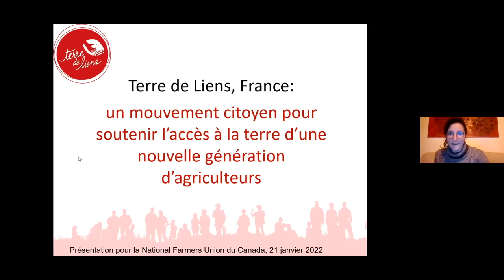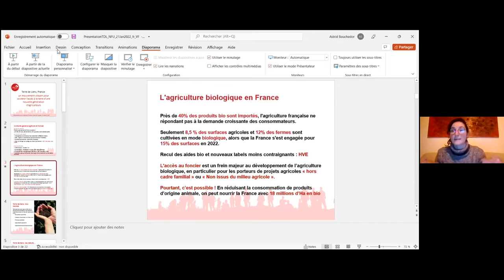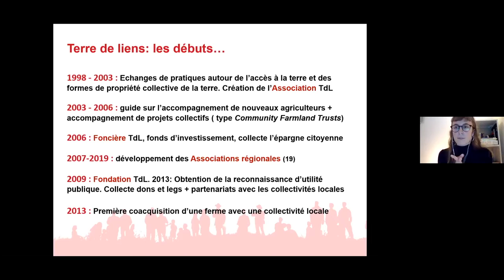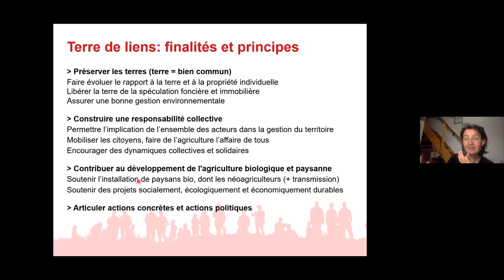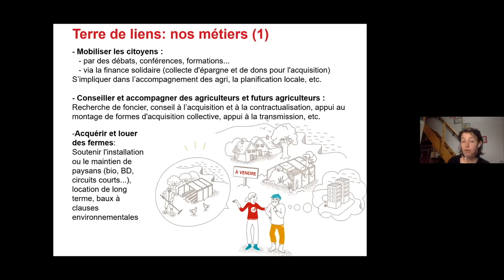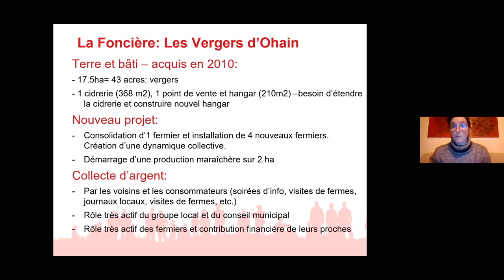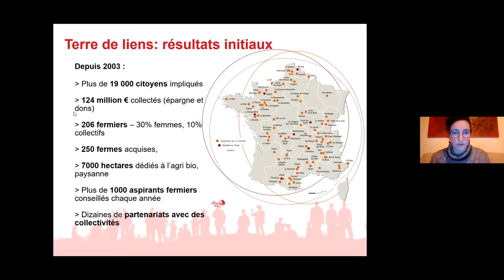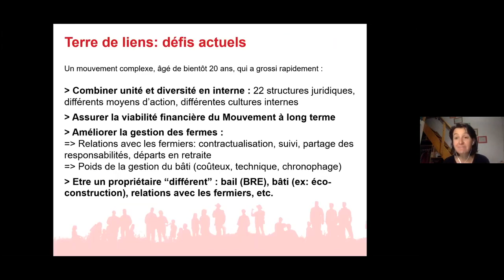NFU Farmland Committee presents Terre de Liens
About Terre de Liens: “[Terre de Liens is] a civic organization established to assist organic and peasant farmers in gaining access to land. The organization also promotes new ways to own and manage land as a common good. Terre de liens has created financial tools (a solidarity investment company and an endowment trust) to collect investment funds and donations, and educational tools to inform the public and raise awareness about land access and agriculture. It now has a network of 2000 members and 8000 shareholders, and owns 2400 hectares of farmland, supporting about 200 farmers.” (Source

This session with guest speaker Coline from Terre de Liens is the first in a 2022 monthly workshop series put on by the NFU’s Farmland Committee. The goal of these sessions is to educate the membership and wider public on alternative land tenure possibilities, as an initial step in a longer-term pursuit of implementing models to help address land access issues and implement food sovereignty.

*À propos de Terre de Liens : Terre de Liens est une organisation civique mise sur pied pour aider les fermiers et les paysans bio à avoir accès à des terres. L’organisation promouvoit également de nouvelles manières d’être propriétaires et de gérer la terre comme bien commun. Terre de liens a créé des outils financiers (une société d’investissements de solidarité et un fonds de dotation) de sorte à recueillir des fonds d’investissements et des donations, ainsi que des outils pédagogiques pour informer le public et le sensibiliser quant à l’accès aux terres et à propos de l’agriculture. Il est maintenant devenu un réseau de 2000 membres et de 8000 intervenants ; il appartient 2400 hectares de terres agricoles, qui soutiennent environ 200 fermiers. (Source

Cette session avec la conférencière invitée, Coline, de Terre de Liens, est la première d’une série d’ateliers mensuels en 2022 organisée par le Comité sur les terres agricoles de l’UNF. Le but de ces sessions est d’éduquer les membres et le grand public sur les possibilités de régimes fonciers non traditionnels, comme démarche initiale dans le cadre d’une quête à long-terme de faire la mise en œuvre des modèles visant à aborder les enjeux reliés à l’accès aux terres et mettre en œuvre la souveraineté alimentaire.